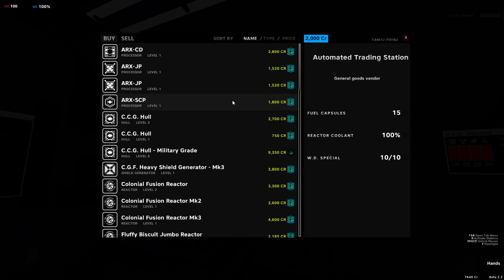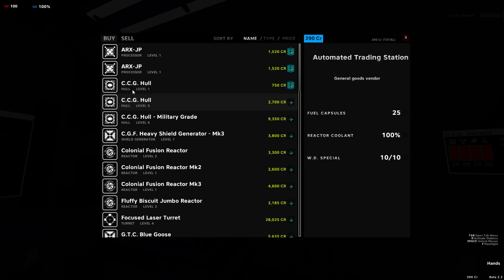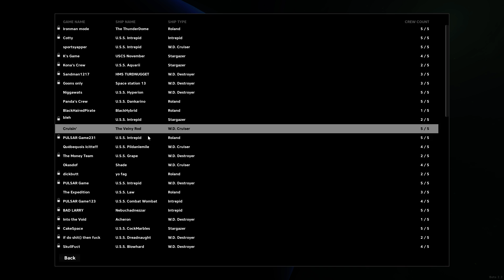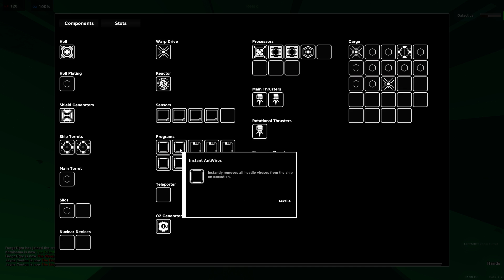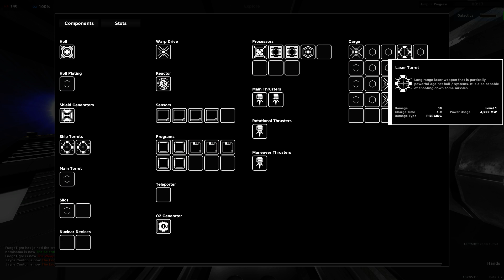Crow's Nest - Pulsar: Lost Colony - Longplay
The boys and I strap on our officer coveralls and brave the stars.